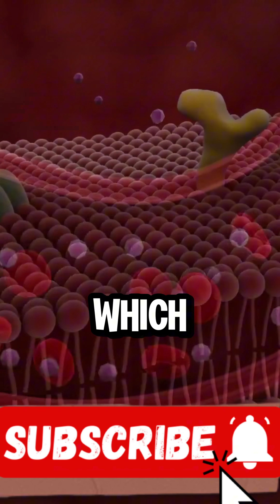What Happens To Your Body After 72 Hours Without Food?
Ever wondered what happens to your body after 72 hours without food? In this video, we'll explore the effects of prolonged fasting on your body and mind.